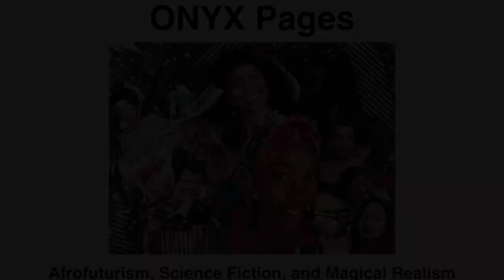80. Reading Everfair by Nisi Shawl (Also: Visiting a Lavender Farm!.. lots of bees)